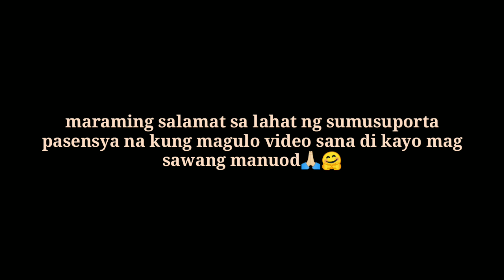2nd Game 40k+ Ang Pustahan Malasiqui Vs.Alcala Magandang laban Game 1